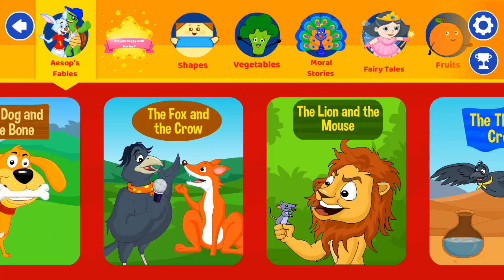The Fox and the Crow (KidLoLand)